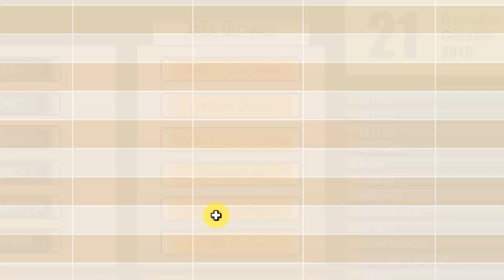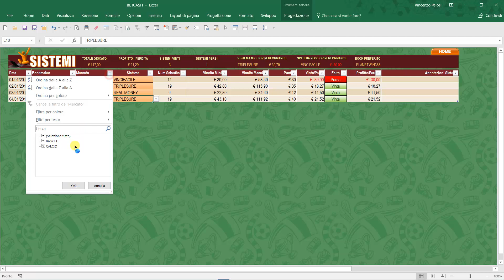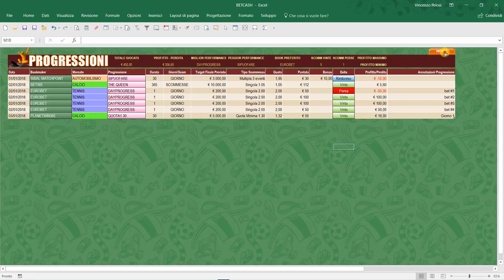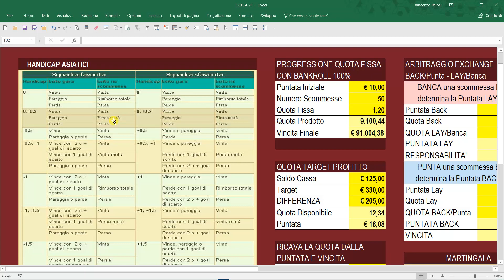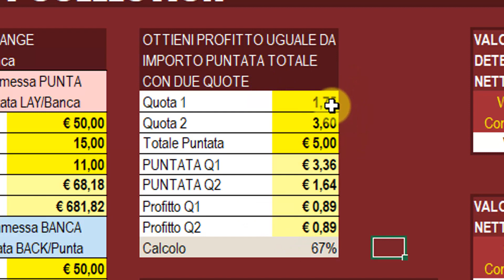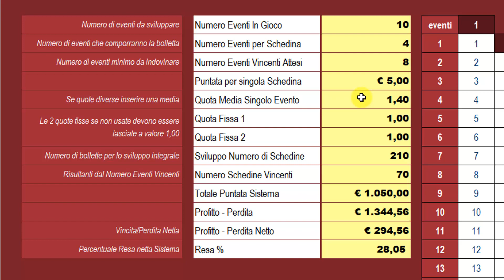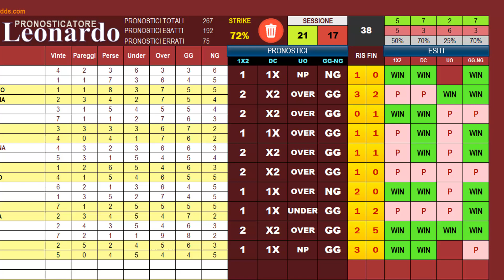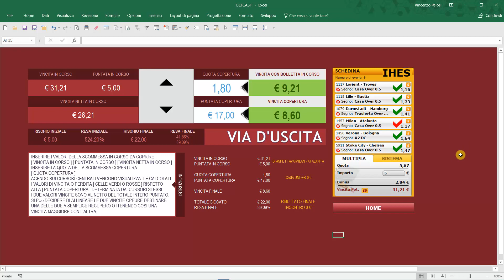BETCASH: Video 2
BetCash permette di gestire, organizzare, archiviare e tener traccia di tutte le operazioni e movimenti effettuati con le scommesse sportive. Registra le scommesse, i depositi e prelievi, i bonus, i conti gioco.